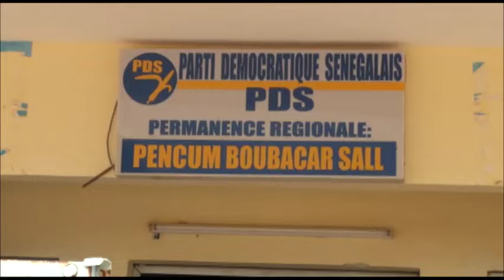Les larmes de Massaly, après avoir été installé à la tête de la fédération urbaine de Thiès WolofF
La voix étreinte par l'émotion, Mamadou Lamine Massaly a fondu en larmes, après avoir été installé à la tête de la fédération urbaine du PDS à Thiès. Requinqué par la présence massive des militants, il a ensuite décoché des flèches incendiaires vers le pouvoir de Macky Sall. Idrissa Seck en a également eu pour son grade en faisant l'objet d'une véritable séance de lapidation.